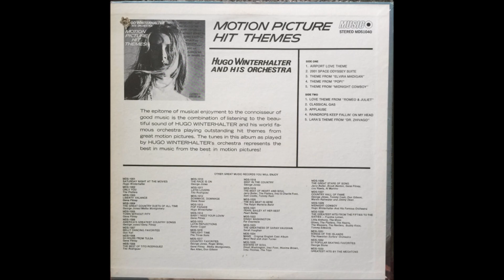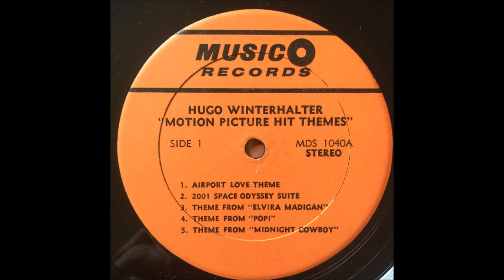Hugo Winterhalter Orchestra – Motion Picture Hit Themes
Album nr. 609 - Hugo Winterhalter Orchestra – Motion Picture Hit Themes

Musico Records  MDS  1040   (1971)

2001 Space Odyssey Suite
Theme From "Elvira Madigan"
Theme From "Popi"
Theme From "Midnight Cowboy"
Love Theme From "Romeo & Juliet"
Classical Gas
Applause
Raindrops Keep Fallin' On My Head
Lara's Theme From "Dr. Zhivago"